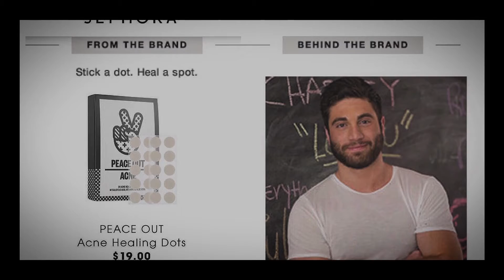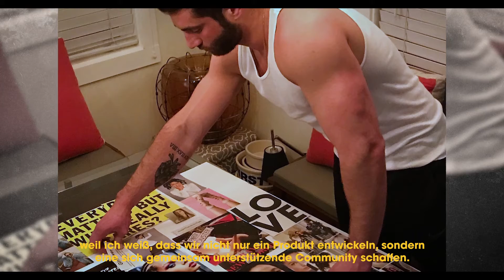Enrico's Beauty Story 🖤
Lern' in unserem Unlimited Video mehr zu @thefrezza's BeautyStory und wie er sich mit @peaceoutskincare einen Traum erfüllt hat, anderen Menschen zu helfen und eine Hautpflege-Community aufzubauen. 🖤

Sein Rat: Sich nicht von Akne oder anderen Hautproblemen abhalten zu lassen und das Leben zu genießen. Wir stimmen ihm voll und ganz zu! 💯 Wer noch?